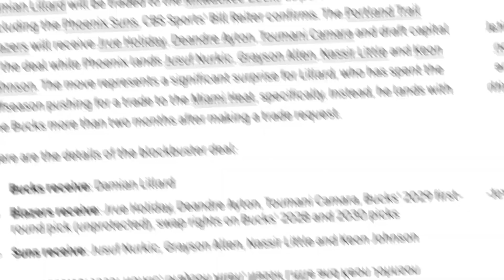Damian Lillard Just CHANGED EVERYTHING For The Bucks.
In Today's Video We Discuss Why Damian Lillard just changed EVERYTHING For The Milwaukee Bucks

Milwaukee Bucks

Portland Trailblazers

Damian Lillard

Damian Lillard Trade

NBA

Daryl Green